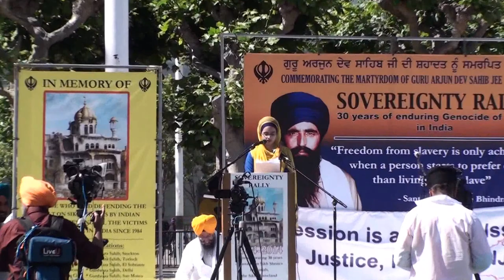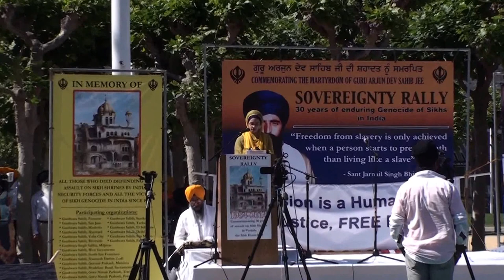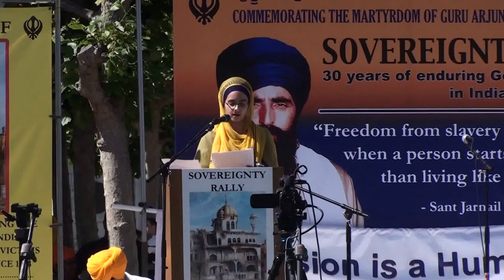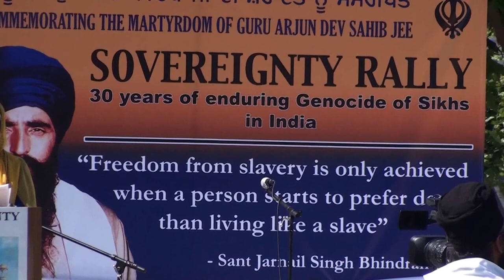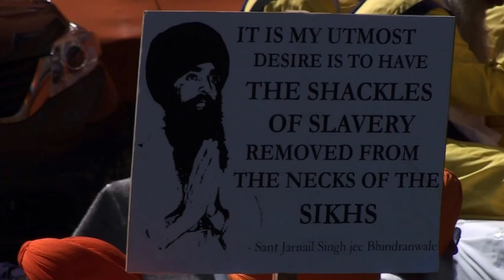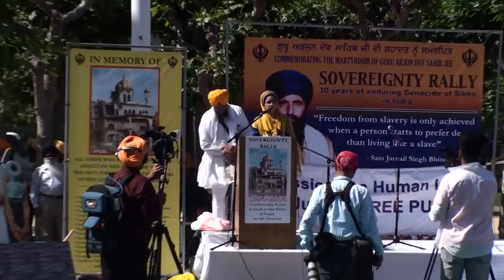Nagar Kirtan San Francisco Ca 2014 speech 3 (english)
Bibi Preet Kaur Ji